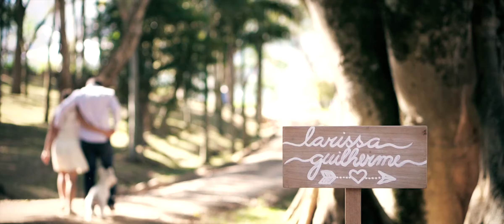Larissa e Guilherme - Marcelo Ferreira Filmes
Filme de Casamento na Fazenda Santa Alina em Poços de Caldas